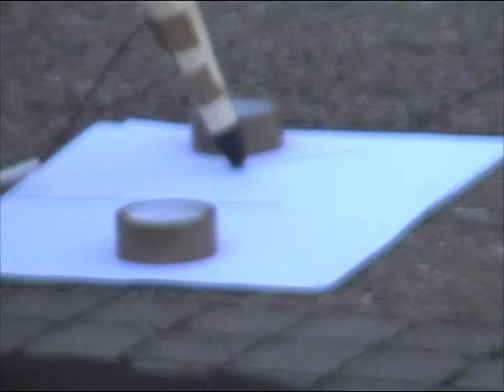Mubil outside Ystad Art Museum part 2(2)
Johannes Bergmark (sound objects) and Luc Kerléo (electronic automats) perform as part of the Mubil Electro-acoustic Van tour, at St Knuts torg outside Ystad Art Museum with guest artists Martin Küchen (saxophone), Madelene Oldeman (amplified giant pen), Gunnel Pettersson (film installation inside the caravan) and Amit Sen (cello, laptop) on August 20th, 2010. More about Mubil